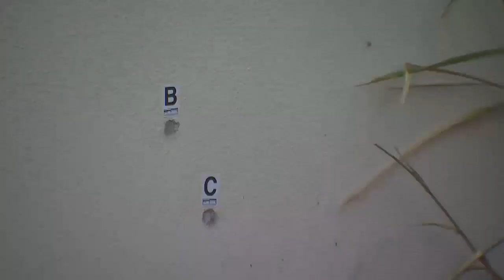Injuries reported after shooting outside Jefferson High School; investigation underway